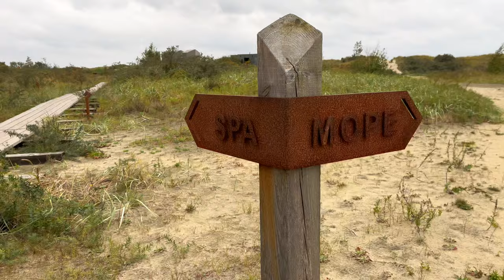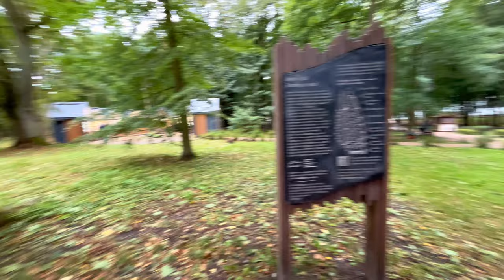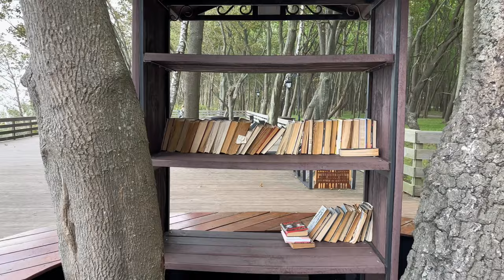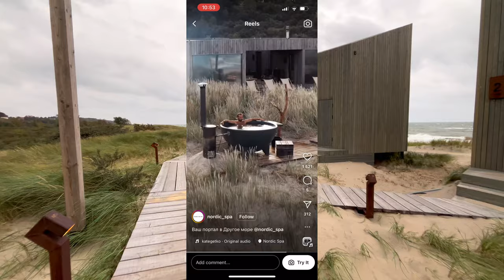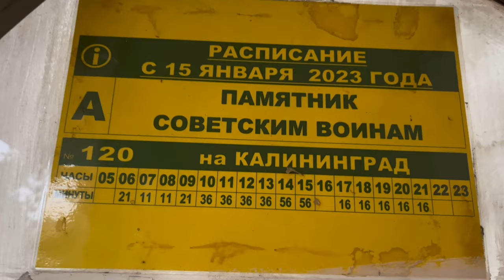Янтарный - Калининградская область. Один из самых красивых пляжей в России, почему?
Привет дорогой зритель, в этом видео я вместе с вами отправлюсь в один из самых красивых пляжей в России - в Янтарный. Это место по праву имеет награду "голубой флаг" за чистоту песка. А что еще, в потрясающем уголочке Калининградской области можно увидеть - смотри этот ролик...

Поблагодарить автора можно :
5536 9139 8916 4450 (Тиньков) - Антон С.

Тайм - код :
00:00 - Intro и о чем видео
0:21 - Как доехать и какие особенности есть в Янтарном
02:39 - Как выглядит центр поселка
06:19 - Парк имени Беккера
07:15 - Качель с видом на побережье
07:33 - Центральный спуск к пляжу
09:02 - Променад Янтарного
10:19 - "Нордик спа"
10:50 - Менее туристический спуск к пляжу
11:07 - Памятник жертвам холокоста
13:36 - Инфраструктура поселка
14:10 - Кафе Дача
17:00 - Отель Шлосс
17:27 - Завершение